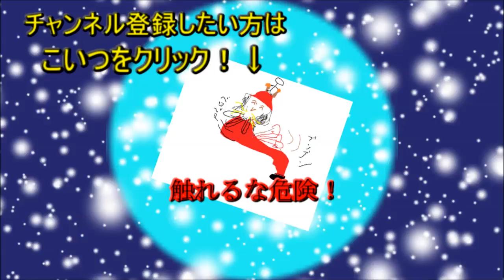青春は思い出のうた【箱庭のうた】実況 Part5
小鳥ちゃんのことがいてもたってもいられない涼介。模試前日なのに夜の学校に潜入！